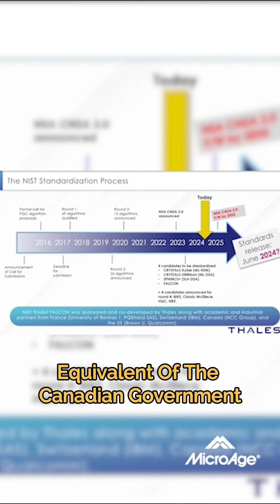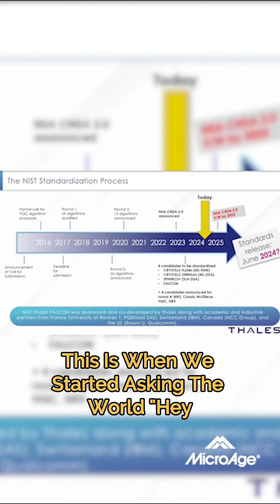The Race for Quantum Computing Is On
The race for quantum computing is on, and there's no countdown like Y2K. Dr. Mosca warns: we don’t have 20 years to get ready. NIST is accrediting quantum-safe algorithms now. The time to act is today.